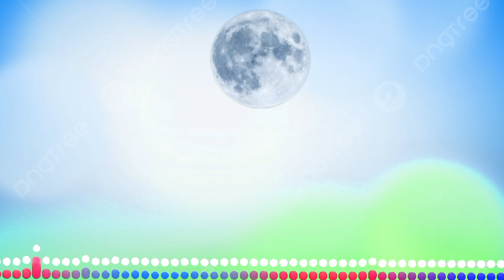LAL SAREE 🥻 OFFICIAL MODEN JHUMOR SONG.BY ZUBEEN BAGH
Albom.Lal saree 🥻
Singer. Zubeen Bagh.& Naina Bhuiyan.
Music./Mix.. master/
Zubeen Bagh.
Lyrics.tune.
Zubeen bagh.